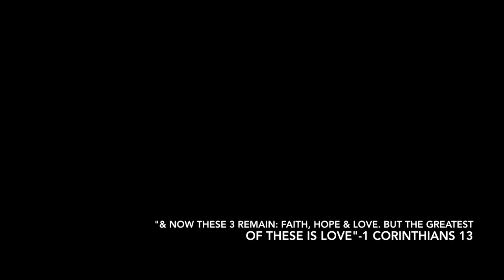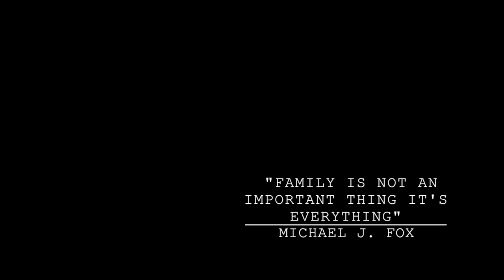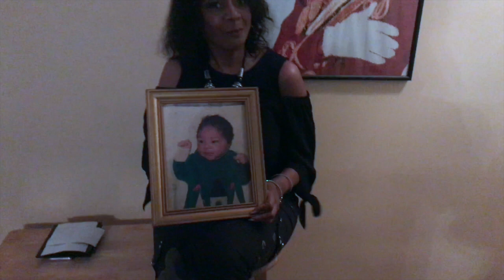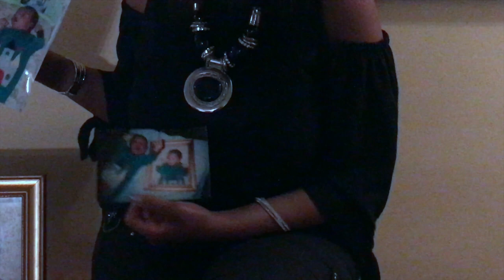Dear Juanita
A short film/documentary dedicated to my mother. She is currently battling cancer & I just wanted to bring some joy to her. Love you momma!